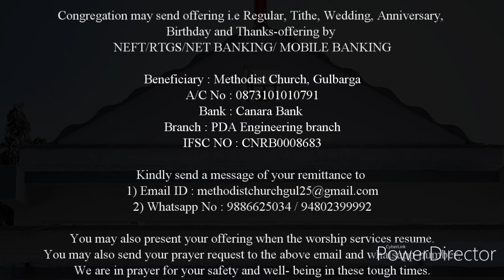Pentecost Sunday Worship Service| 31-05-2020 | Sermon on "End of Seal down-Pentecost"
Prayer, Bible Reading, Sermon & Benediction by:
Rev. Sanaath Satish Kumar
District Superintendent

Place: Christ Methodist Church, Kalaburagi